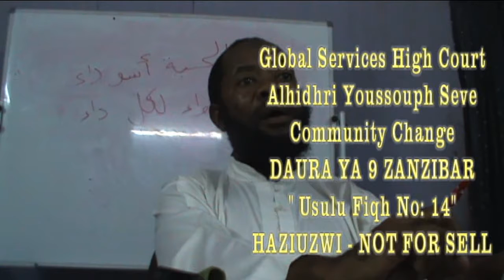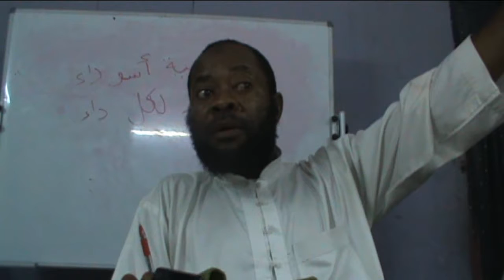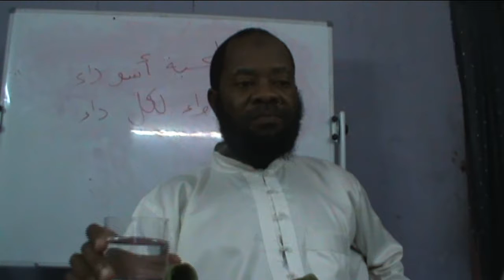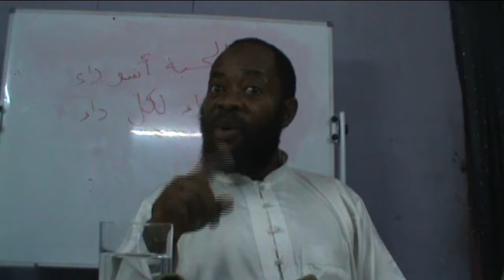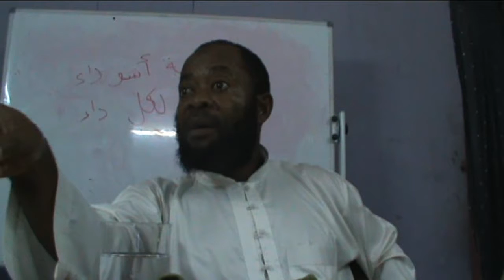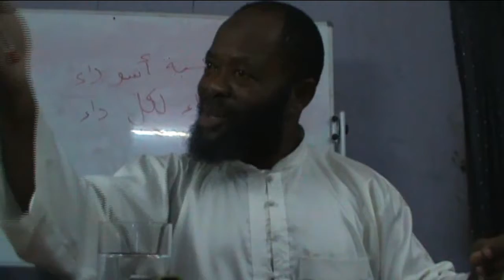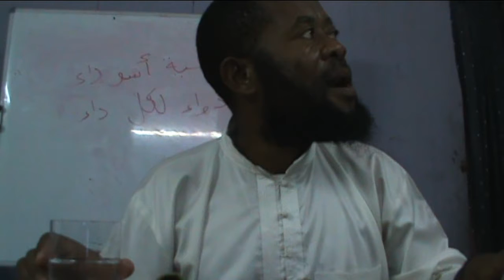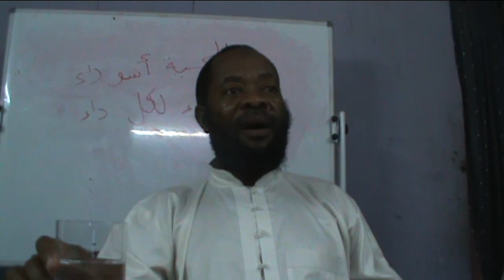Elimu ya Usul fiqh kwa wanao anza No 14